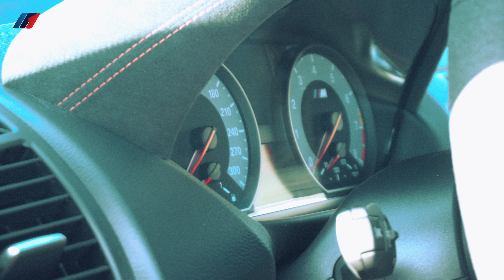This BMW 1M Coupe is INSANE! [4k]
Check out the Video Gear I use to film these videos

The second car to feature in our new series is Michael’s BMW 1M Coupe, one of only 116 sold in Sweden. It’s highly modified and currently it produces more or less 400HP.

MUSIC

If you liked this video you may also like videos by Shmee150, Salomondrin, Seen Through Glass,  Car Throttle, MrJWW and Petrolicious.